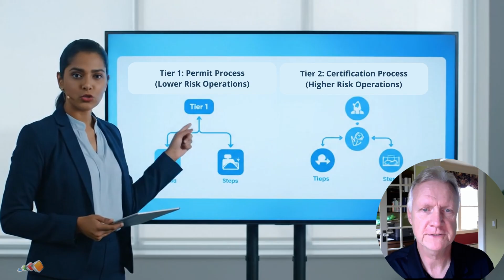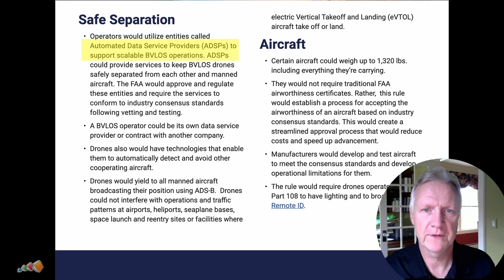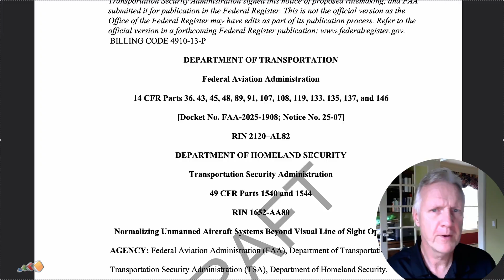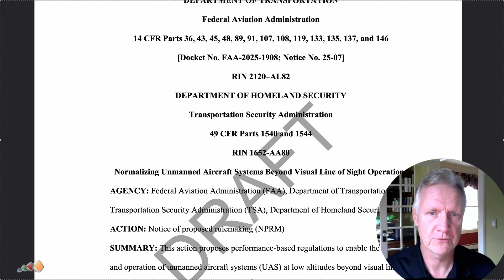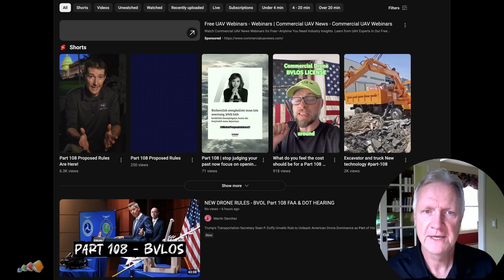🚨 FAA Part 108 & BVLOS – Your Voice Matters! Don’t Miss This Update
The FAA’s proposed Part 108 could reshape the way we fly drones Beyond Visual Line of Sight (BVLOS) in the U.S.—and it’s critical that drone pilots, creators, and businesses make their voices heard.

This video gives a quick overview of the proposal and why it matters. Even if you only fly recreationally or for small commercial projects, these rules could impact how we operate in the future.

🔹 Learn more about Part 108 & BVLOS
🔹 Submit your comments to the FAA to have your voice heard

If we don’t speak up, others will decide the future of drone flight for us.

00:00 - Introduction
00:26 - Before part 108
00:42 - The Future
00:55 - BVLOS Approvals
01:40 - Staffing
02:16 - ADSPs
02:57 - How does it affect you?
04:10 - Make Your Voice Heard